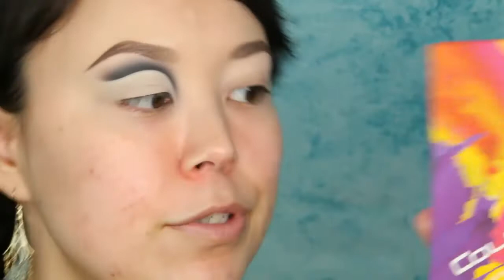FULL FACE MAKEUP OF BEAUTY BAY